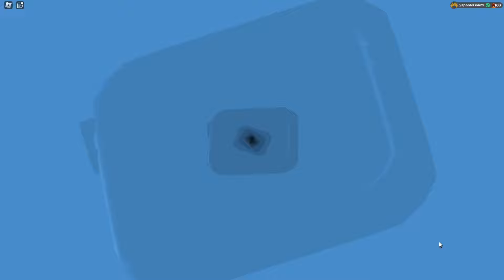METRONETTES FORGOTTEN MOVE MAKES IT EVEN MORE OP - Loomian Legacy PVP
YOOOO! In this video, I used Metronette! with Splitting Headache! and it was actually really strong lol. Overall this this has incredible damage output and is VERY hard to stop due to the great coverage it has.

If you have an idea for a Showcase, leave it down in the comments below!

Like or OMG
Sub for WHAT